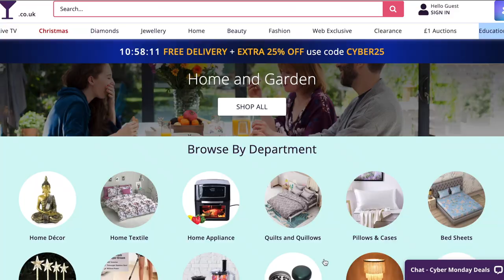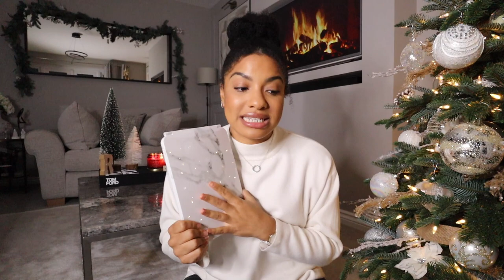PRESENT IDEAS | Dec the halls with TJC: Affordable Christmas Décor and Christmas gifts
Shop @tjcstyle here - tjc.co.uk